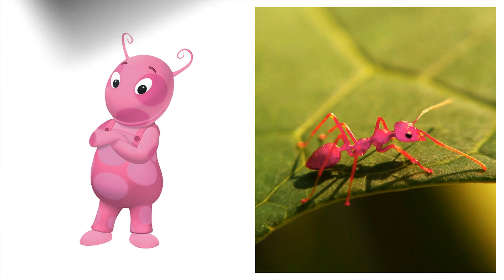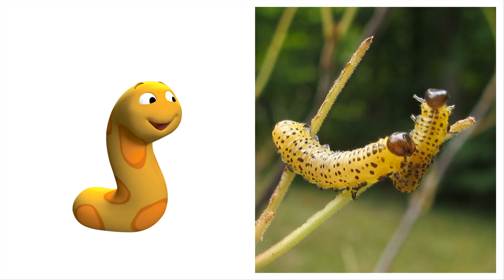The Backyardigans Characters in Real Life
The Backyardigans Characters in Real Life animals.
The Backyardigans is a computer-animated musical TV series created by Janice Burgess. The series was written and recorded at Nickelodeon Animation Studio. The show centers on a group of five anthropomorphic best friends who use their imaginations to embark on fantastic adventures in their shared backyard. Each episode is set to a different musical genre like reggae, country, or rock. It features at least four songs written by various songwriters and performed by the characters with original dance choreography.